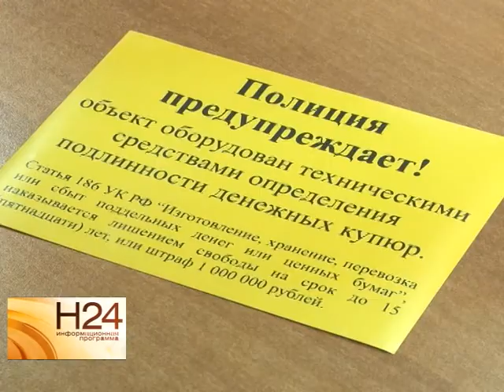Большая часть фальшивых денег изъята из банков Саратова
Такое заявление сделали представители правоохранительных органов города. По словам заместителя начальника полиции Саратова - Андрея Чепурного, это связано с неграмотностью населения в области обнаружения фальшивых купюр. Сюжет вышел в эфир 18 сентября.